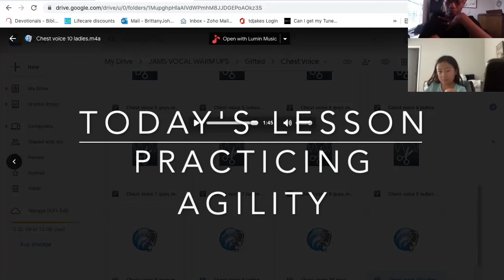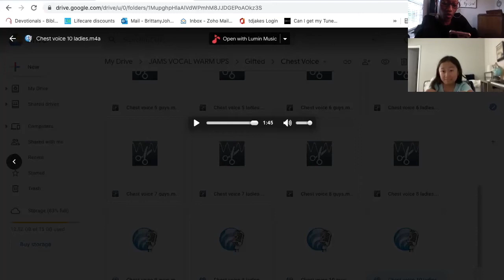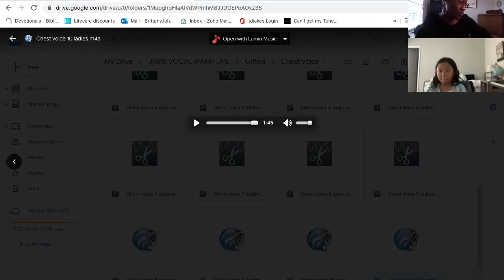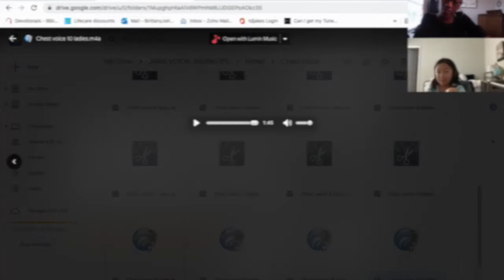Do you know how to practice?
Knowing how to practice effectively is the key ingredient to progressing on your instrument!

Jams Academy
Vocal Instructor, Brittany Jones
Piano/organ Instructor, Isaiah Jones @keyznvocalz.